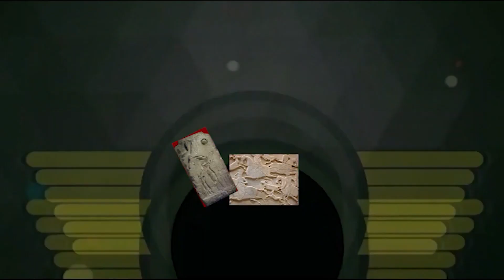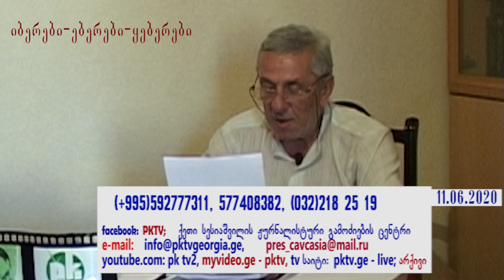1-ლი ნაწ: "იბერები, ებერები, ყებერები - კავშირი ებრაულ და ქართველურ ტომებს შორის" - PKTV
გადაცემა 2-ნაწილიანია. ეს 1-ლი ბლოკია გადაცემის. გთხოვთ უყუროთ მის მომდევნო მე-2 ბლოკს.
ეს გადაცემა ტელეკომპანია PKTV-ის პირდაპირ ეთერში გავიდა 2020 წლის 11 ივნისს
ტელეკომპანია pktv-ის ეთერში ნახეთ გიგა ჭეიშვილის საავტორო რუბრიკა „ფესვები,--შუმერების,იგივე ქართველური ტომების შესახებ“,რომლის წამყვანია ზაქარი როჭიკაშვილი,სტუმარი იურისტი გიგა ჭეიშვილი,პროდუსერი და მიმართულების ხელმძღვანელი ქეთი სესიაშვილი.დღევანდელი გადაცემის სახელწოდებაა „იბერები, ებერები, ყებერები - კავშირი ებრაულ და ქართველურ ტომებს შორის“.
ტელევიზია pktv-ს ახალი მაყურებლის საყურადღებოდ: ჩამონათვალს გიწერთ აქ და უყურეთ, რომელი პროვაიდერითაც გინდათ: silktv - 251-ე არხი, magticom- 49-ე არხი, CTV1, myvideo.ge - live , "ახალი ქსელები", სჯს. საარქივო გადაცემები youtube.com-ზე ( აკრიფეთ pk tv2), მწვანე ლოგო. საარქივოც და პირდაპირი ეთერი - myvideo.ge pktv და ჩვენს საიტზე pktvgeorgia.ge